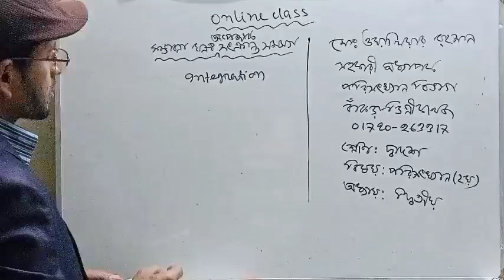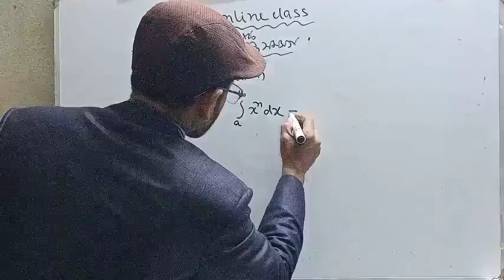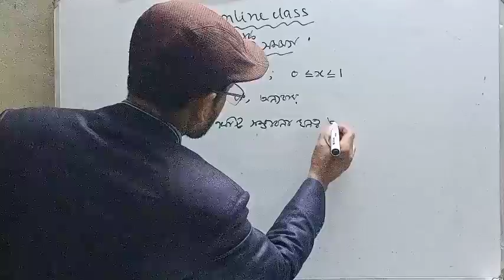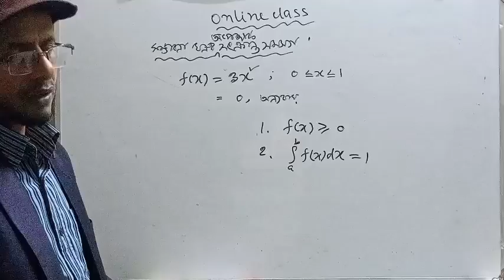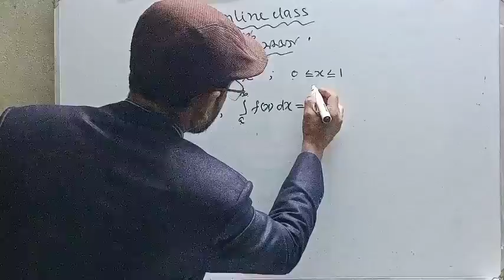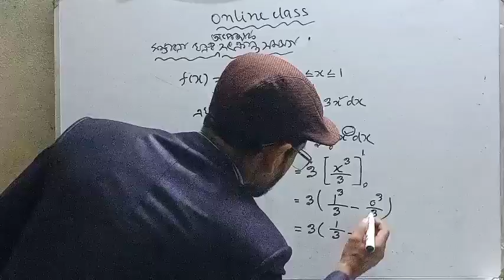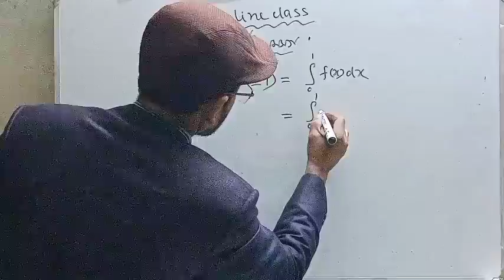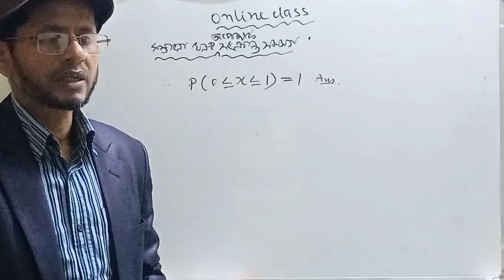Bankra Degree College